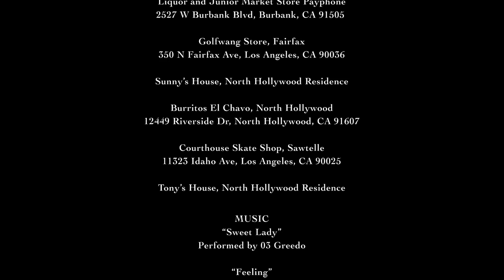Illegal Civilization - "Summer of '17" - Episode 2 (Short Film)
The second episode of Illegal Civilization's Summer of '17 moves away from a story of romantic love and instead moves to the love and tension of friendship, keeping with the themes of turmoil and familiarity presented in episode one. This time the films opens with a search for a lost wallet, the morning after a party. But as the film progresses it is clear that the search has heavier implications than just searching for some lost cash.

Directed by by Illegal Civilization founder Mikey Alfred, the second episode of the series is aesthetically consistent with the first. Afternoon light and summer days in the suburbs underscore the film's changing changing tone and building tension, while still maintaining the feeling of a teenage fantasy land.